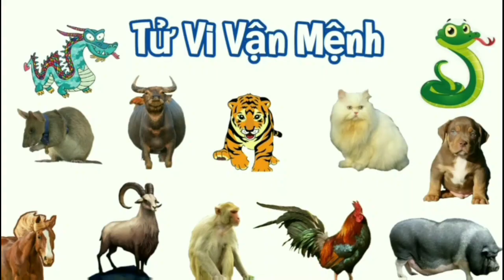Tử Vi năm 2024 | Vận hạn 2024 của TUỔI TÝ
Tử Vi năm 2024 | Vận hạn 2024 của TUỔI TÝ nămgiapthin2024 tuvi2024Vận Hạn 2024 - Tuổi Tý |Tử Vi Tuổi Tý năm 2024